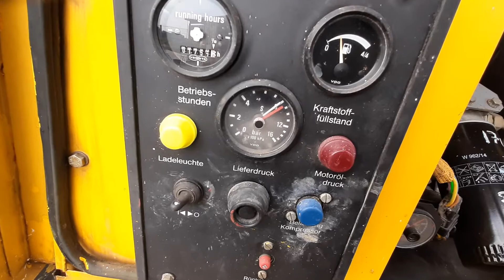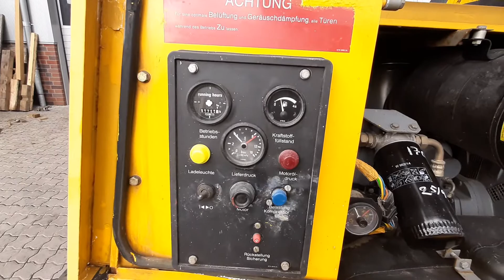Atlas Copco XAS 125 Bj 1990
Atlas Copco XAS 125
1990
1750 h
Deutz F4L913